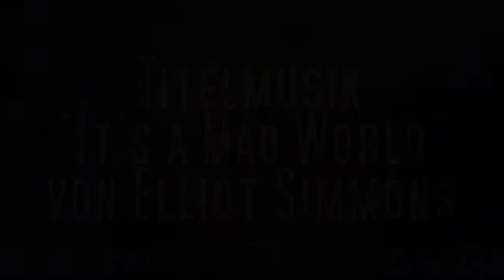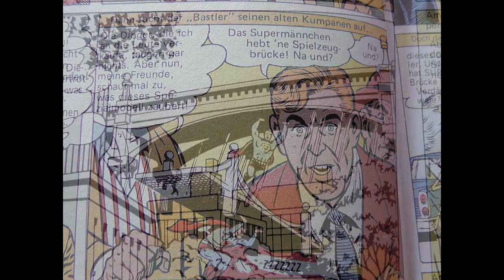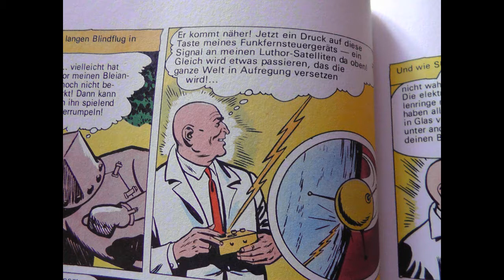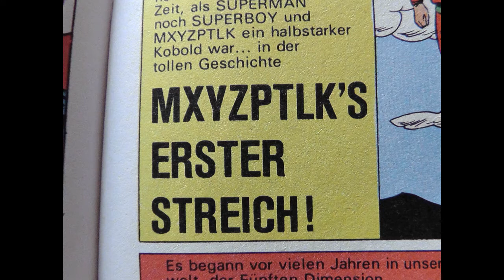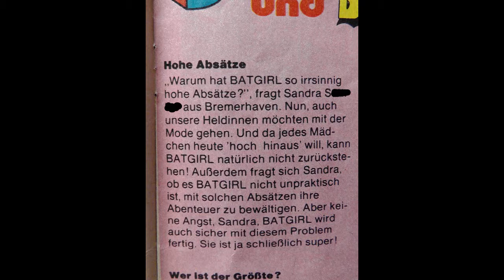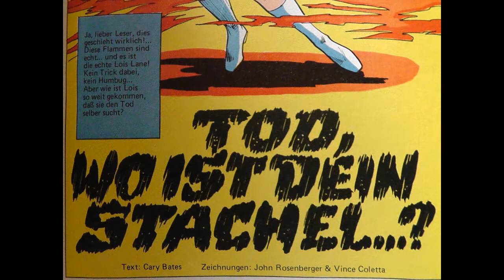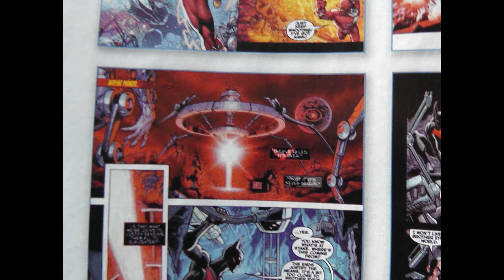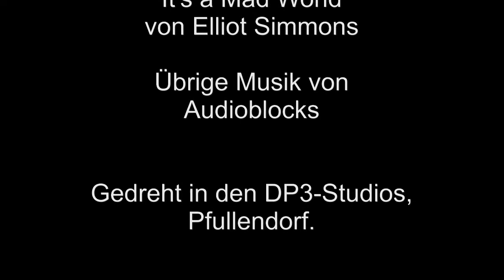DPP #77: Superheldencomics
Etwas ist anders geworden in der Welt der Superhelden... Kunst passt sich der Zeit an, sagt man, aber vielleicht sollte die Kunst hin und wieder auch mal voranschreiten und Perspektiven bieten, anstatt die Gegenwart abzubilden. In diesem Sinne, heute geht es um Superheldencomics - damals und heute...